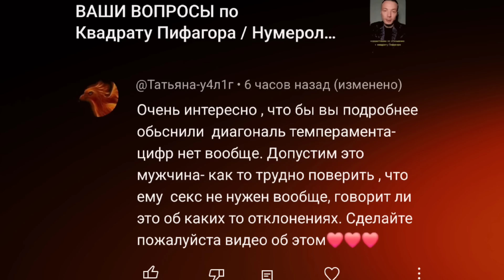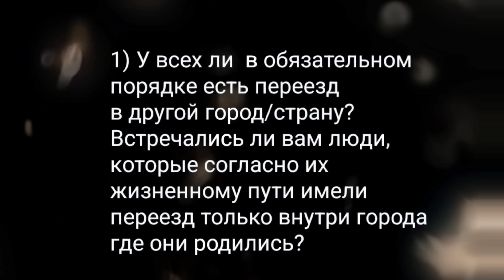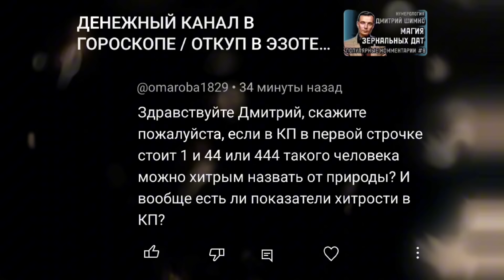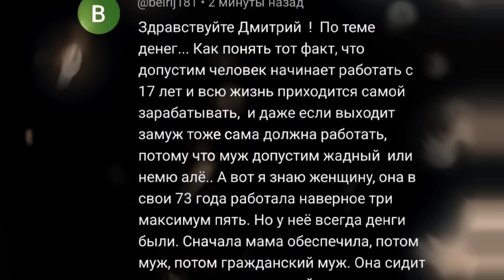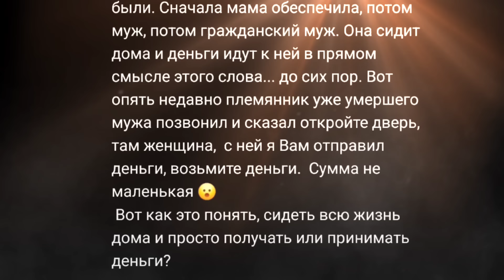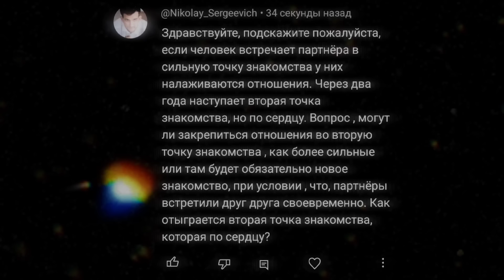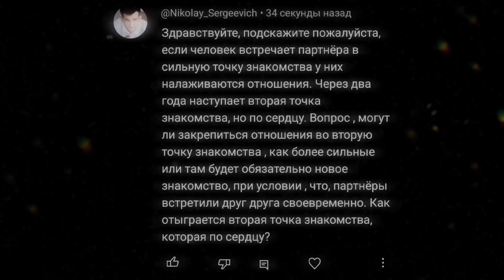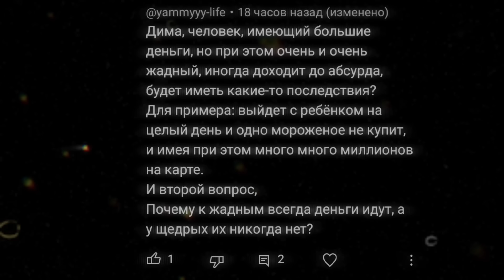ЖАДНОСТЬ В ГОРОСКОПЕ / ДИАГОНАЛЬ ТЕМПЕРАМЕНТА В КВАДРАТЕ ПИФАГОРА / НУМЕРОЛОГИЯ / ДМИТРИЙ ШИМКО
В этом подкасте ответил на вопросы, оставленные вами под другими видео 🙌

Таймкоды:

00:05 - Вступление
00:19 - Диагональ темперамента
02:52 - У всех ли есть переезд в дате?
04:38 - Полиаморные отношения и их влияние на жизнь
05:40 - Четверки в квадрате Пифагора  дают хитрость ?
07:54 - Хочу быть содержанкой
10:29 - Парность даты - не приговор
11:45 - Прожить точку по сердцу в союзе
13:42 - Жадность - это хорошо

Фоновый трек - "В лучах Сатурна" (автор Дмитрий Шимко)

Для записи на личную консультацию:

Астротиполог, Нумеролог - Дмитрий     Шимко.

официальный сайт: dmitriy-shimko.ru